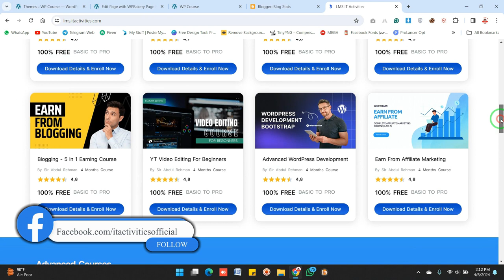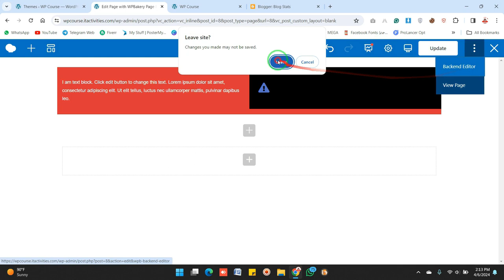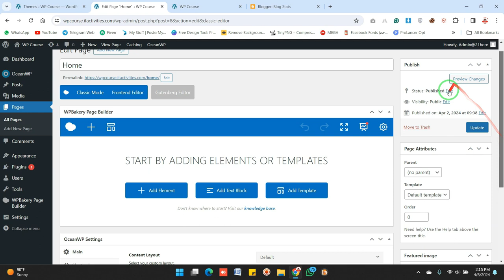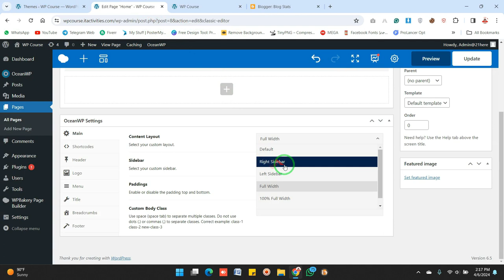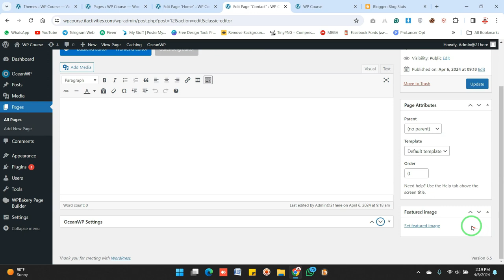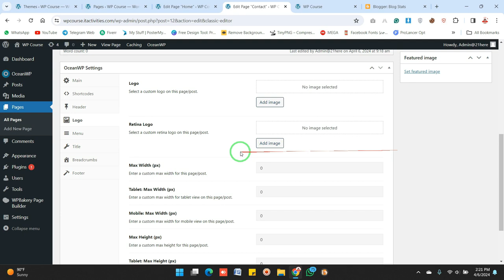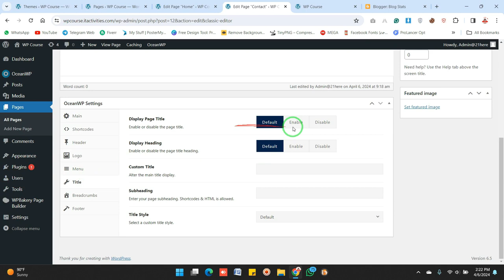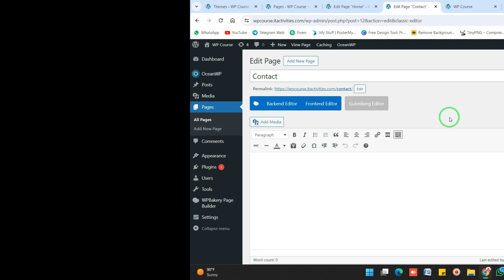Explore Backend Elements of WP Bakery Page Builder | Lecture 19 | Advanced WordPress Course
Hidden Elementor Setting| Part 2 | 𝗟𝗲𝗰𝘁𝘂𝗿𝗲-19 | 𝗔𝗱𝘃𝗮𝗻𝗰𝗲𝗱 𝗪𝗼𝗿𝗱𝗣𝗿𝗲𝘀𝘀 𝗖𝗼𝘂𝗿𝘀𝗲 and also In this tutorial, 𝗜 𝗲𝘅𝗽𝗹𝗮𝗶𝗻𝗲𝗱 Explore Elements of WP Bakery Page Builder

𝗦𝗼 𝘄𝗮𝘁𝗰𝗵 𝘁𝗵𝗶𝘀 𝘃𝗶𝗱𝗲𝗼 until the end and let me know if you need any help and please don't forget to 𝘀𝗵𝗮𝗿𝗲 𝘁𝗵𝗶𝘀 𝘁𝘂𝘁𝗼𝗿𝗶𝗮𝗹 𝘄𝗶𝘁𝗵 𝘆𝗼𝘂𝗿 𝗳𝗿𝗶𝗲𝗻𝗱𝘀 who want to learn and from web development. 𝗧𝗵𝗮𝗻𝗸𝘀 💗🙂

Want to download the course content file? stay in touch with my channel, where you'll get all the pro stock links, upcoming tutorials, and courses updates.

To Get More Business and Online Earning Videos or Updates, Follow Our WhatsApp Channel 👇

To Join Online Earning Premium Courses and Classes, Visit Our LMS and Select Your Course  👇